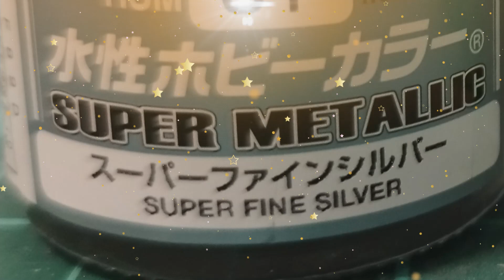水性ホビーカラースーパーファインシルバーとホワイトパール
今回は、以前より気になっていた、水性ホビーカラーのスーパーファインカラーとパールホワイトをお届けします。どちらも大変きれいな色で、今後のプラモデル制作に使えそうです。